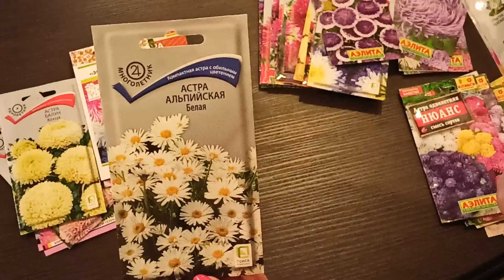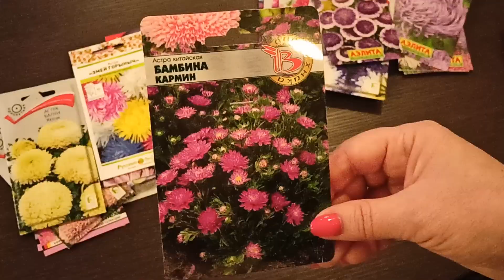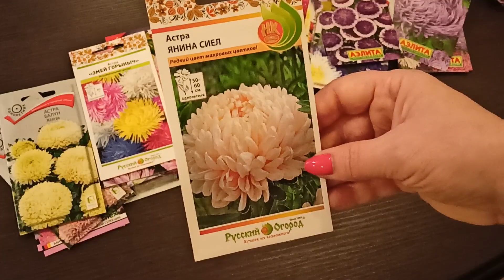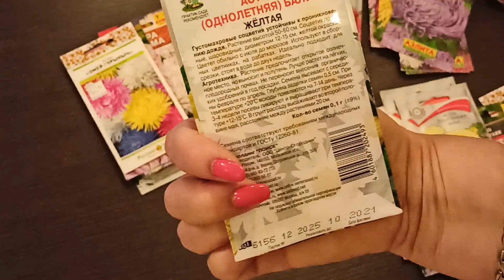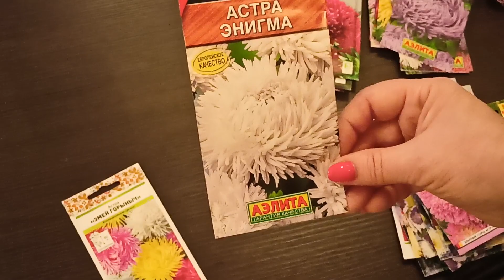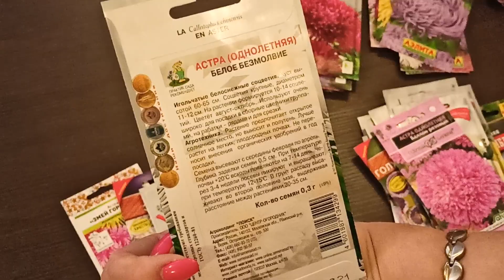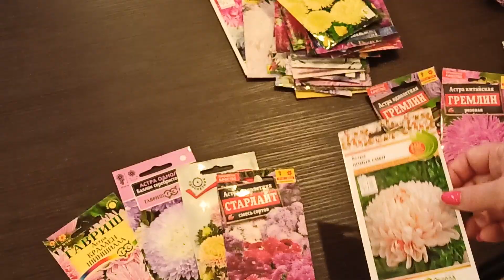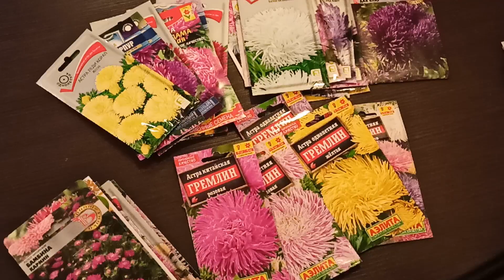Семена астр на любой вкус.25.10.2022